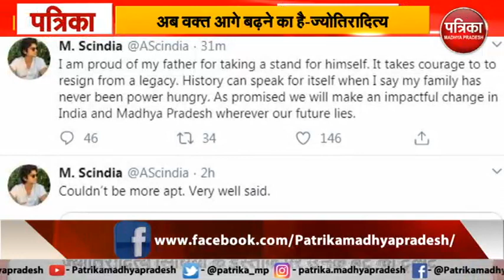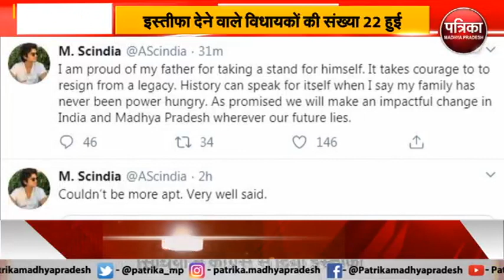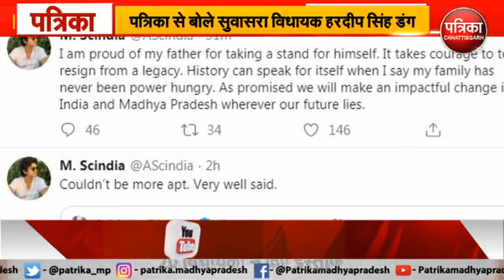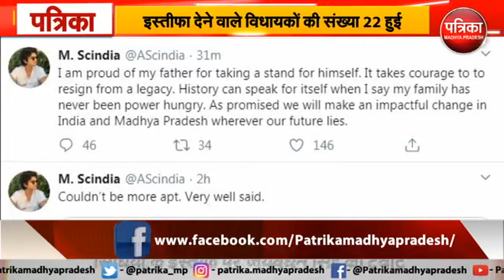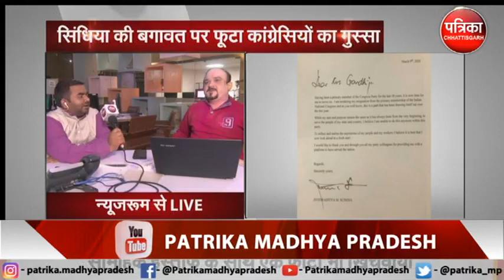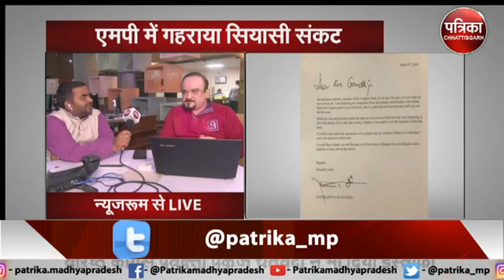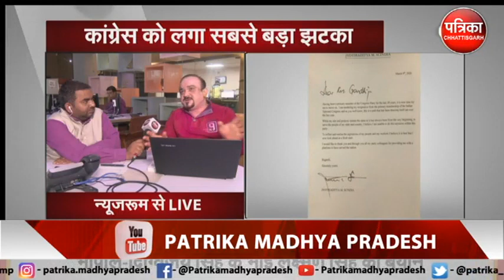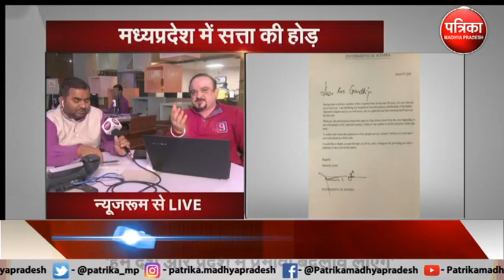MP सियासत में भूचाल, Scindia के जाते ही Congress में भगदड़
एमपी सियासत में भूचाल, सिंधिया के जाते ही कांग्रेस में भगदड़